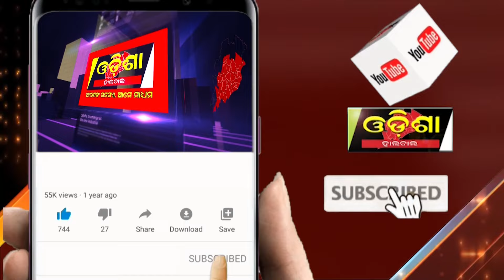ବିଜେଡି ପାଇଁ ପ୍ରଶାସନ ଓ ପୋଲିସ ହାତବାରିଷ ହୋଇ ଟଙ୍କା ବାଣ୍ଟୁଛି ! ||Odisha Halchal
ବିଜେଡି ପାଇଁ ପ୍ରଶାସନ ଓ ପୋଲିସ ହାତବାରିଷ ହୋଇ ଟଙ୍କା ବାଣ୍ଟୁଛି !